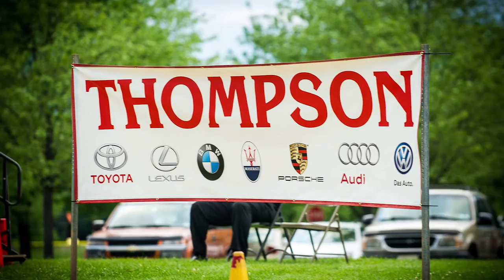Philly Party Band @ Doylestown Central Park Slide Show